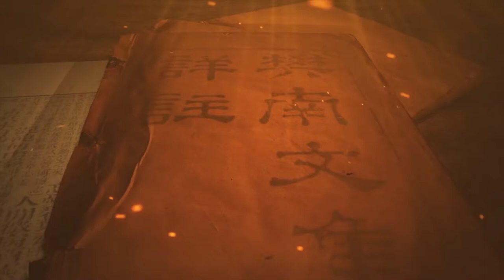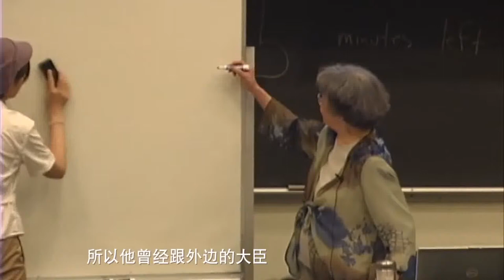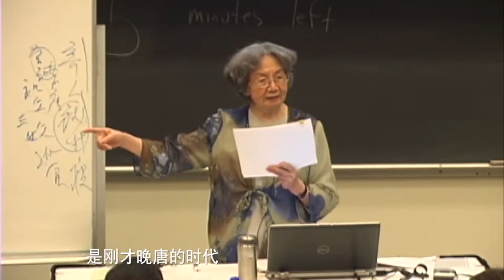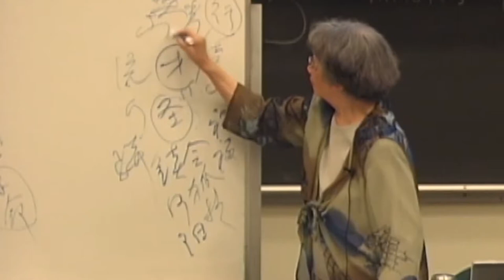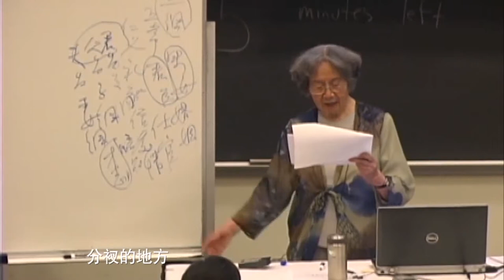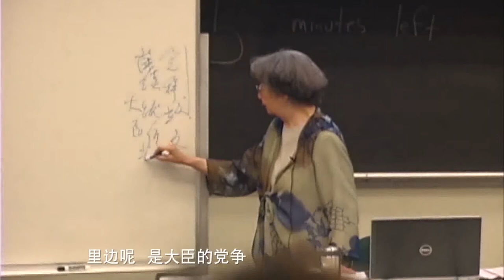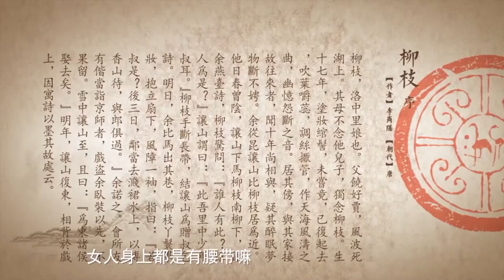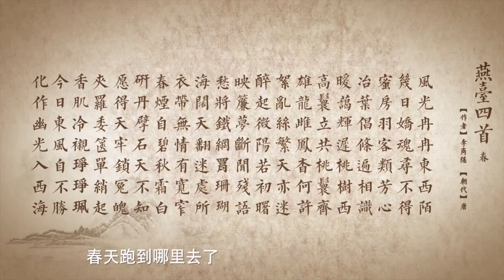美玉生烟 叶嘉莹细讲李商隐 （二）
视频来自叶嘉莹女士同名书作附赠的讲座DVD，感兴趣想更深入了解李商隐诗歌的朋友可以找来书看，书内的讲析更完整，比如就有讲座里没有时间细讲的“燕台四首”的后三首。
这个讲座系列十分宝贵，只为学习分享，无意侵权。

无题   36:24
八岁偷照镜，长眉已能画。
十岁去踏青，芙蓉作裙衩。
十二学弹筝，银甲不曾卸。
十四藏六亲，悬知犹未嫁。
十五泣春风，背面秋千下。

燕台.春   59:04
风光冉冉东西陌，几日娇魂寻不得。
蜜房羽客类芳心，冶叶倡条遍相识。
暖蔼辉迟桃树西，高鬟立共桃鬟齐。
雄龙雌凤杳何许？絮乱丝繁天亦迷。
醉起微阳若初曙，映帘梦断闻残语。
愁将铁网罥珊瑚，海阔天宽迷处所。
衣带无情有宽窄，春烟自碧秋霜白。
研丹擘石天不知，愿得天牢锁冤魄。
夹罗委箧单绡起，香肌冷衬琤琤佩。
今日东风自不胜，化作幽光入西海。

柳枝，洛中里娘也……吹叶嚼蕊，调丝擫管，作天海风涛之曲，幽忆怨断之音…..让山下马柳枝南柳下，咏余燕台诗，柳枝惊问：“谁人有此？谁人为是？”        — 李商隐《柳枝诗序》47:51

 “每当我看到李商隐的《樊南文集》，我就非常替李商隐悲哀，这么好的才华，这么好的文笔，每天去给那些长官写这种无聊的文字，真是非常悲哀的事情。”   31:16